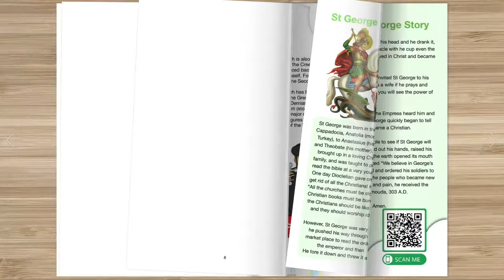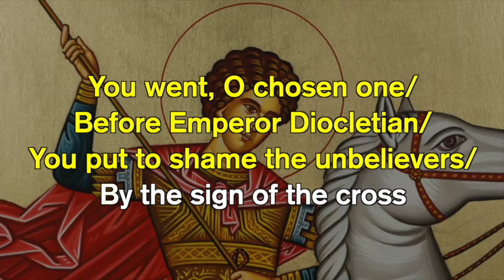Nayrouz Trailer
The Beloved Media Production group is proud to present to you THE KIDS NAYROUZ BOOK! A fun and interactive book where kids need to only scan QR codes to find themselves immersed in a rich assortment of videos, songs, drawings, puzzles and many other activities! All of which explain various aspects of our Coptic Church. Kids can learn all about the Saints of our church, as well as what does Nayrouz (Coptic New Year) mean. With over 40 videos produced by the Youth themselves, children are guided by the book through our history and theology in a fun and easy way specifically designed for our future generation!